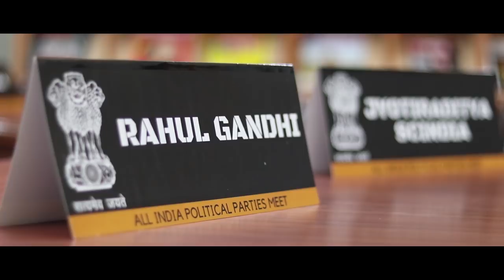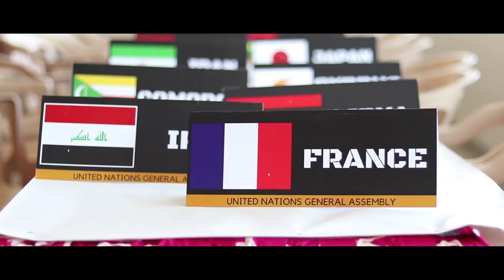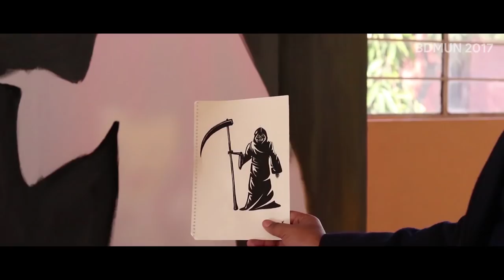BDMUN 2017 - CUTSCENES / FEEDBACKS / BEHIND THE SCENES [COMPILATION]